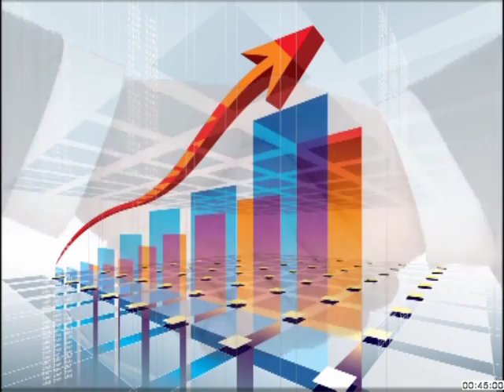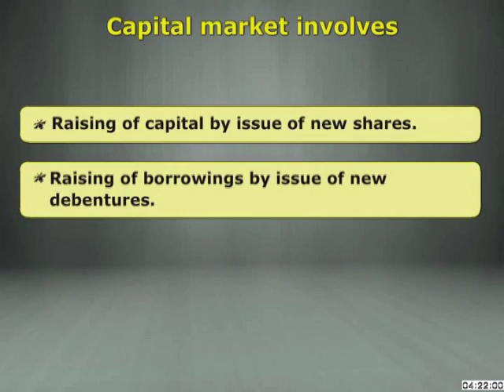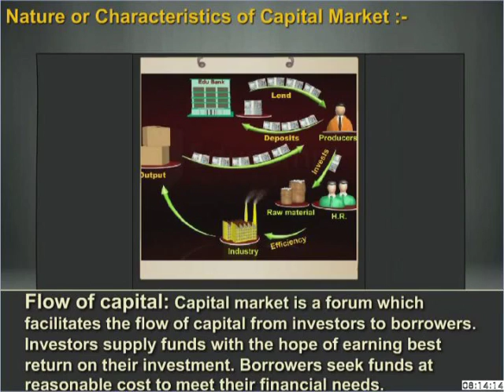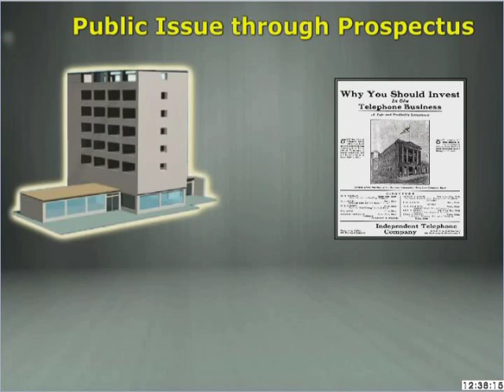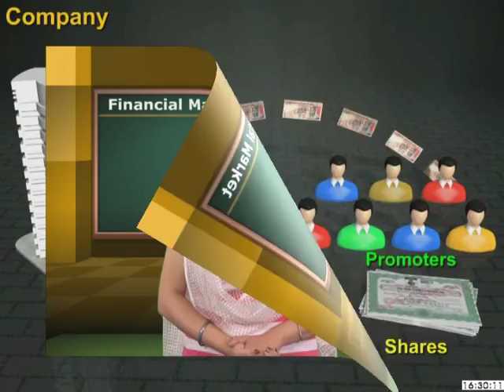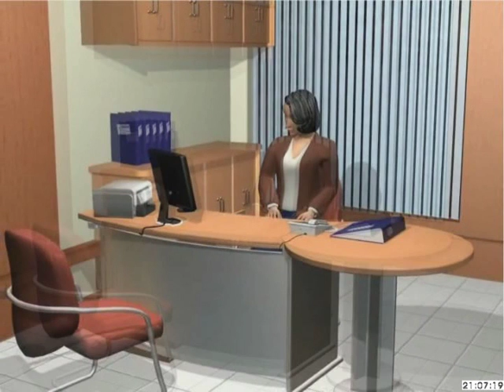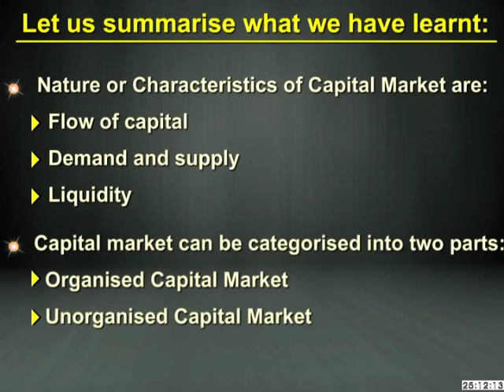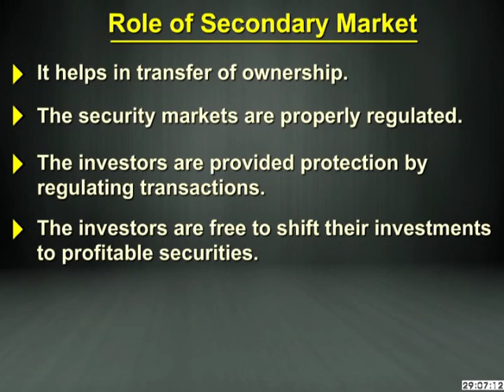Commerce c12 ed 33 CAPITAL MARKET NATURE AND TYPES 'PRIMARY AND SECONDARY MARKET